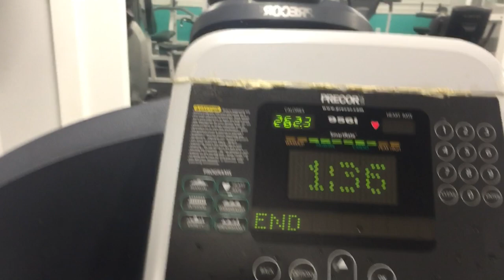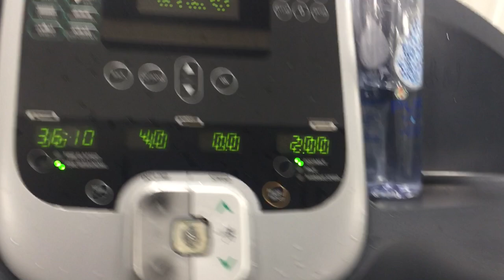Training for the CFL